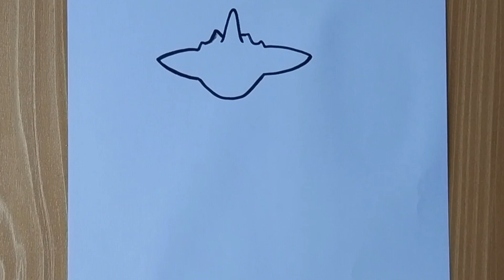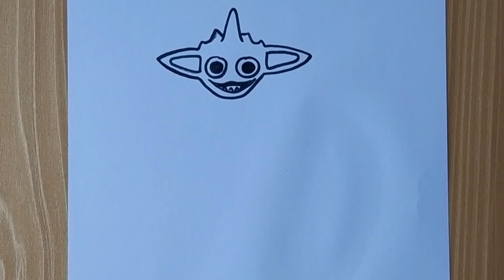HOW TO DRAW SMILEY MILEY FROM GARTEN OF BANBAN